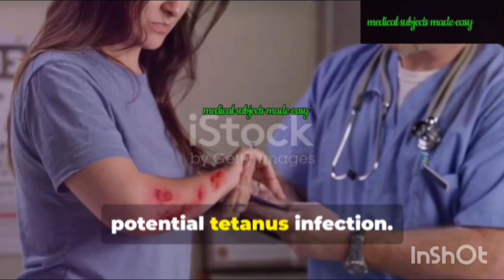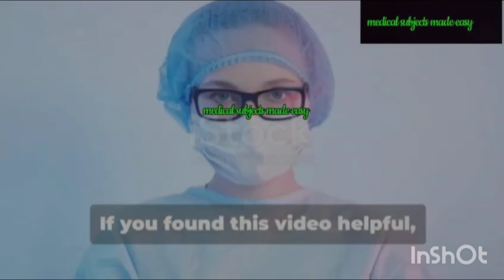Tetanospasmin - Poison uncovered